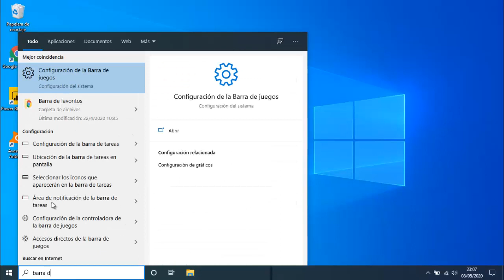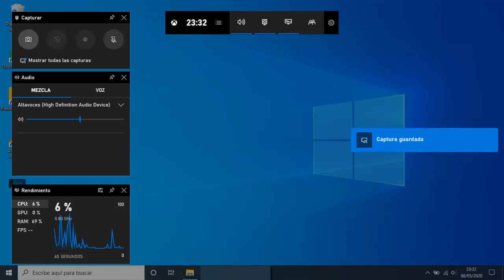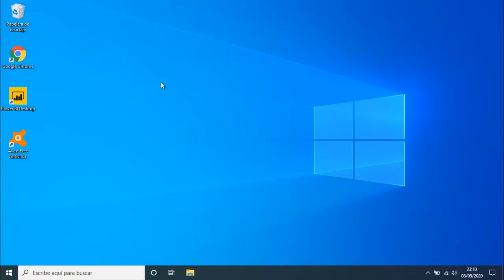🔴 Cómo GRABAR la PANTALLA de Windows 10 - Sin programas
💡💡 Descripción ampliada 💡💡
En este nuevo vídeo tutorial te mostramos cómo puedes capturar o grabar la pantalla de tu PC con Windows10 para realizar tutoriales o gameplays sin programas, simplemente con una aplicación que ya ofrece este sistema operativo.
¡SOLUCIONADO! Error VLC no reproduce vídeos de YouTube

💰💰 Mi Set favorito en Amazon 💰💰

⏩ Silla Gamer

⏩ Ordenador Portátil 15.6"

⏩ Monitor Gaming 27" FullHD